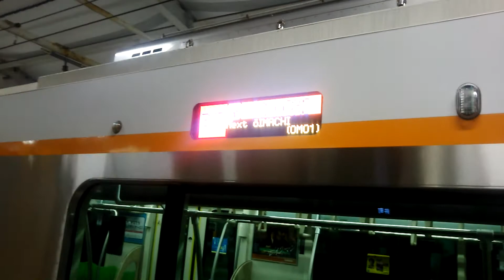【各停運用には就かない？】東急大井町線6020系 旗の台駅入線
東急大井町線6020系による急行大井町行が、旗の台駅に入線するシーンです。
6020系は、6000系の増備用として、最近大井町線に投入されました。
インバーターやドアエンジン、車内LCDなどに関してはJR東日本E235系と同じです。